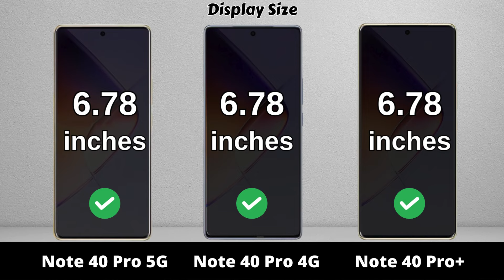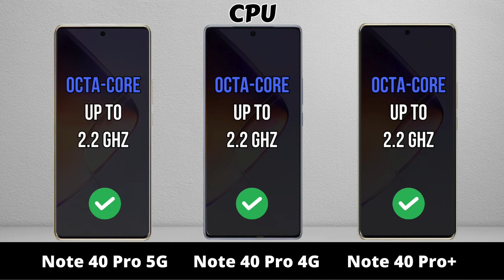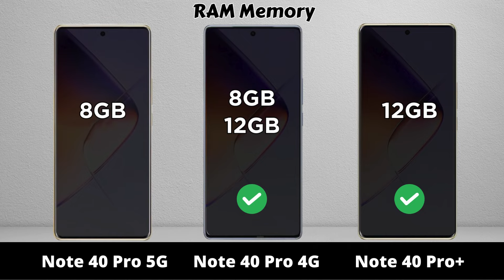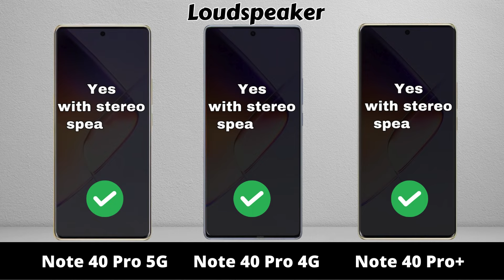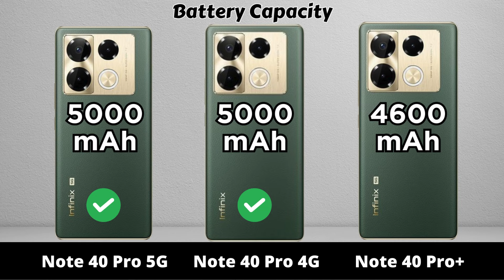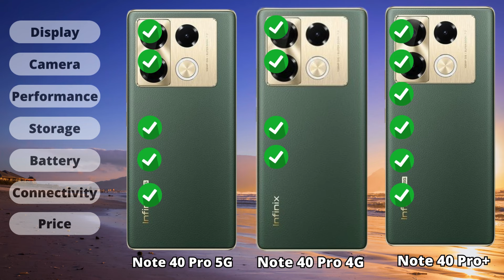Infinix Note 40 Pro 5G vs Infinix Note 40 Pro 4G vs Infinix Note 40 Pro Plus